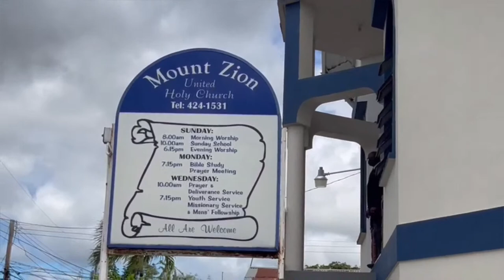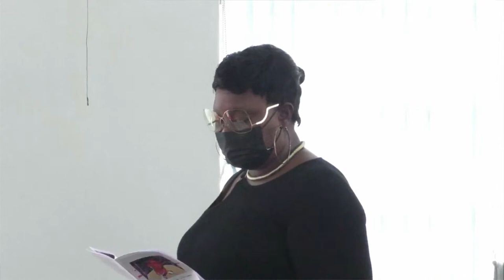Celebrating the Life of Doriel Aldeane Broomes